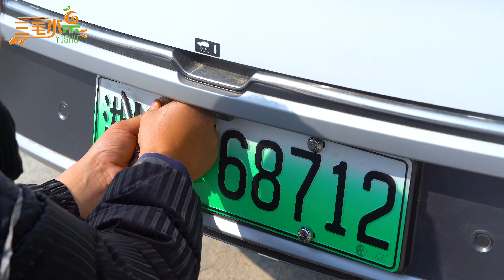新车提回来10天了，加的这些东西超实用，白车配绿牌靓崽了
中国高级水果雕刻师三毛水果艺术唯一官方频道作品分享三毛水果艺术原创出品